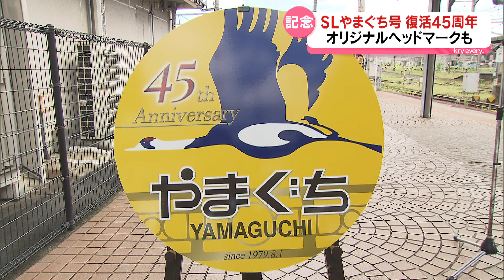45周年記念！SLやまぐち号が新山口駅から出発・45年前の映像も！／KRY山口放送鉄道部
1979年8月1日に復活した「SLやまぐち号」が、復活45周年を迎えました。新山口駅の1番線ホームで記念イベントが行われ、多くの鉄道ファンが集まりました。

イベントでは、45周年を記念して作られたオリジナルヘッドマークが披露され、SLの魅力を再確認する場となりました。SLやまぐち号は、1973年に一度運行を終了しましたが、多くの人々の要望に応え、6年後に復活。以来、多くの人々に愛され続けています。

当日の新山口駅は、県外からも多くの人が訪れ、ほぼ満席の便でにぎわいました。大阪から初めて乗車する方や、千葉県から来たリピーターの声が聞かれ、皆さんがSLの魅力に感動していました。

SLやまぐち号は、関係者による出発の合図で、46年目のスタートを切りました。山口線SL運行対策協議会の会長は、「SLやまぐち号は山口県の宝。50周年、60周年に向けて今後も愛される列車にするため努力していきたい」と語りました。

SLやまぐち号は、45周年記念オリジナルヘッドマークをつけて、8月3日から12日まで運行予定です。この機会にぜひ、特別なSLの旅を楽しんでみてください。

2024年8月1日 放送